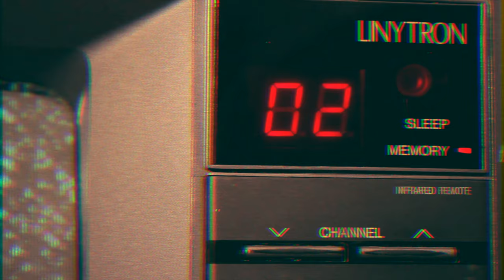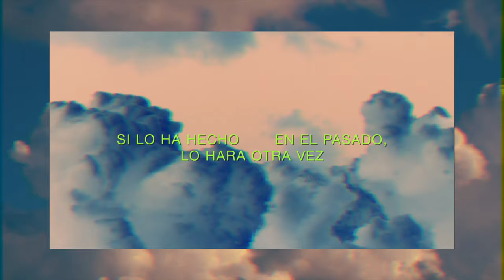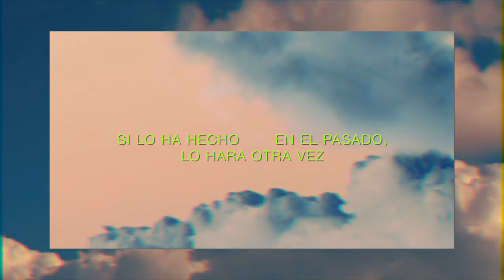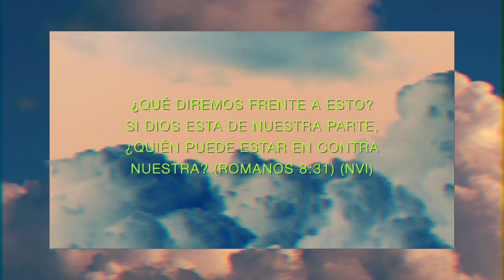Nuestro Lado (Video Lirico Oficial) - Cristian Sorto Ft. Aaron Ortega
"Nuestro Lado ft. Aaron Ortega" del album Dia Y noche de Cristian Sorto.

Letra:
Verso 1:
Cual sera nuestra respuesta ante el dolor
Temblaremos con el mundo en affliccion,
Oh buscaremos un refugio en el Señor
Que sera hoy tu respuesta ante el dolor

Coro:
Si el esta de nuestro lado, porque temer
Sus promesas nunca fallan, el es fiel
Aunque vengan mil problemas no temer,
si lo ha hecho en el pasado, lo hara otra vez

Verse 2:
De rodillas hoy clamamos tu poder,
Sana nuestra tierra, hazla florecer

Puente:
Quien se opondrá, a tus promesas,
Entre tu y yo, entre tu y yo
Quien se opondrá, a tu palabra
Se cumplirá, se cumplirá

Coro:
si lo ha hecho en el pasado,

Escrito Por: Cristian Sorto & Francisco Sorto